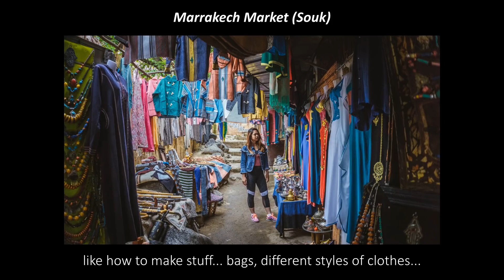From Moroccan Market to UK Designer || Fahad from Marrakech [Full Interview]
Chatting with a Moroccan guy called Fahad from Marrakech in Bournemouth, UK. This was an enjoyable conversation and both Fahad and Abdu were great to talk to. Turns out Fahad used to work in the market (the souk) in Marrakech and now he's a designer in the UK. Cool huh!?

Please note I heard Fahad incorrectly when he said that 'burkokh' is prunes. I thought he said 'prawns' so just note not to use the wrong word. 'Burkokh' = prunes NOT prawns. You'll never forget that now.

Book me on CAMEO! I’ll make a short video dedicated to you saying anything you want!

Do you speak other languages? Would you like to add translated subtitles to one of my videos and get your name credited in the description? Your translations are greatly appreciated!

I’m Mike from England and my videos mostly teach Arabic and English. I also do the occasional Arabic music video and travel video from somewhere cool I’ve been.

Add me on these things ↴